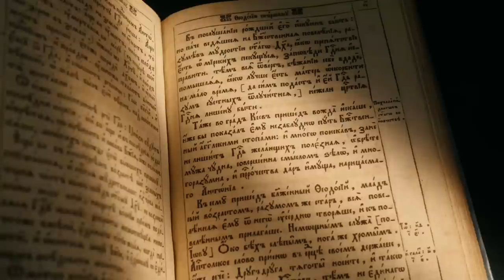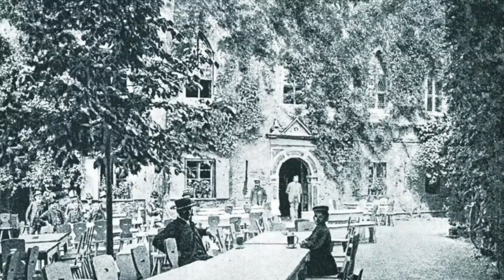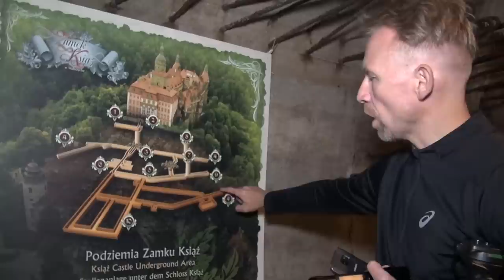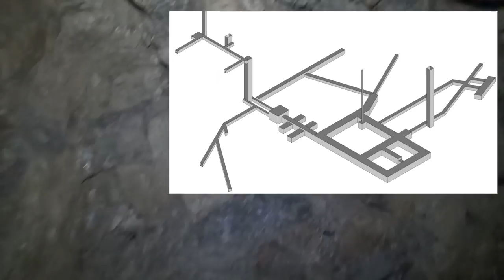THE HISTORY OF CASTLE FURSTENSTEIN AND THE SECRET WW2 UNDERGROUND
It can be said that one of the most beautiful historical places of mystery would be that of Castle Furstenstein, an Amazing nearly 1000 year old castle, which despite its lengthy history is probably best known for the Nazi secret constructions in the underground.

I thought it is time to cover the entire history of the castle, with the help of the great staff taking care of her now.  Hear its history from the experts, and   explore the secret WW2 underground tunnels and chambers, given the many underground complexes we have visited together over the past years, now you can compare these to what we have seen before and you will find, here it is a very different design.
Also we take a look at the beautiful restored parts of the castle as it stands today.
Join me in discovering the facts and fiction of Castle Furstenstein.

I hope you will take the time to follow my channel and visit the website where documents and research is posted, and should you feel like helping out please join my patreon where we have private chats and you wont have commercials. It all helps me make more. anD my website lostbattlefields.com